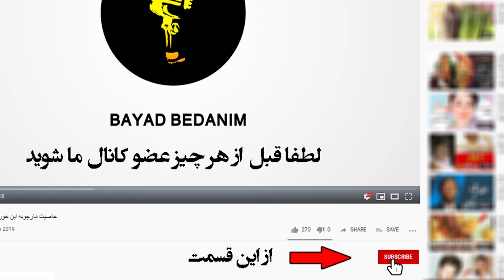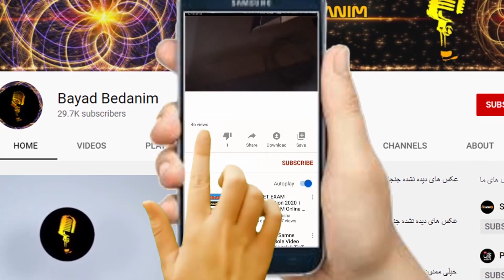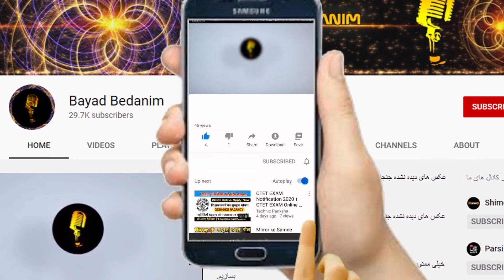سرنوشت محبوبه بیات بازیگر قدیمی قبل از انقلاب چه شد ؟ + بیوگرافی و ماجرای مهاجرتش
محبوبه بیات با نام اصلی کلثوم بیات مختاری متولد 2 اسفند 1328 در شهر مشهد است. محبوبه بیات دارای لیسانس بازیگری و کارگردانی از دانشکده هنرهای دراماتیک می باشد، محبوبه بیات عضو تئاتر اداره فرهنگ و هنر مشهد از سال 1350 و بعد اداره تئاتر تهران بوده است. قبل از انقلاب در اداره فرهنگ و هنر مشهد یکی از اعضای تئاتر بود و سپس اداره تئاتر تهران را برعهده گرفت .محبوبه بیات در عرصه بازیگری به صورت حرفه‌ای در فیلم سینمایی گوزن ها به کارگردانی مسعود کیمیایی در سال ۱۳۵۳حضور یافت فیلمی که در آن بازیگران شناخته شده همچون فرامرز قریبیان و بهروز وثوقی بازی می‌کردند.